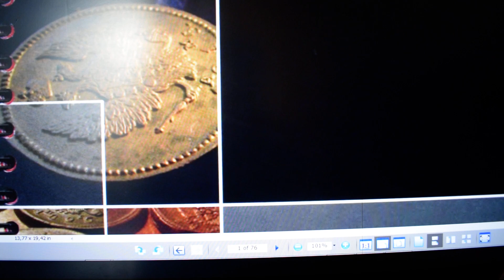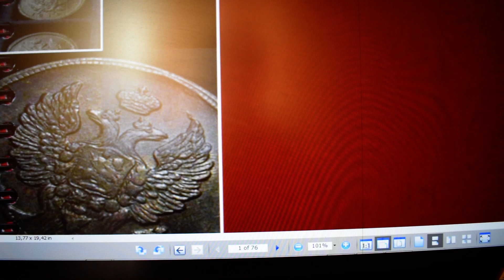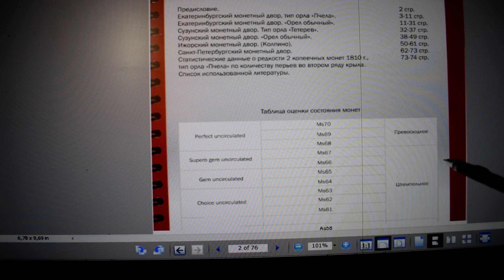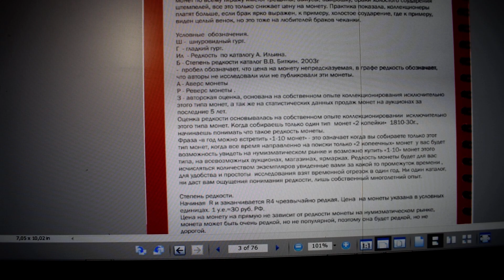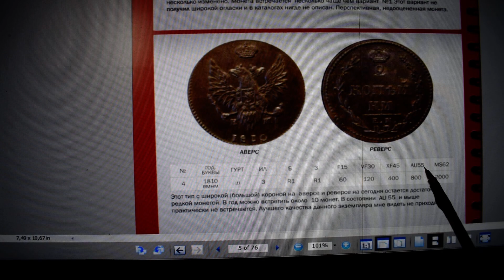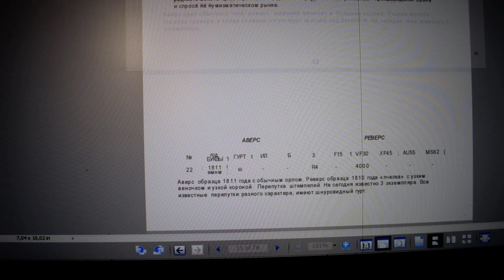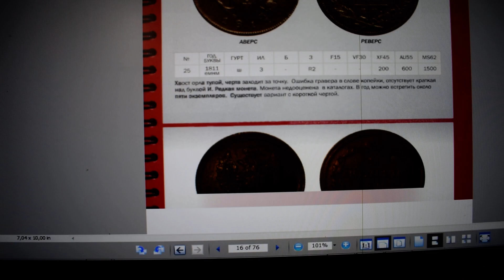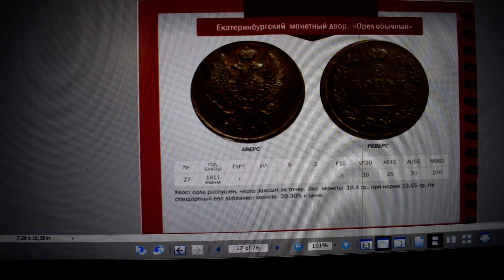Нумизматическая литература. Обзор каталога М.Забураева по двухкопеечным монетам 1810-1830.(PDF)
Куплю такую книгу в печатном виде!